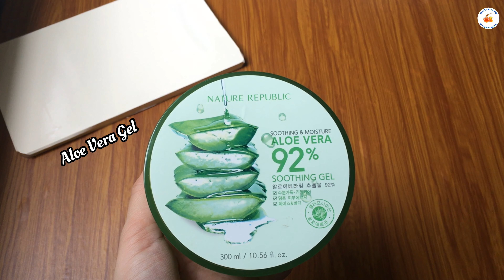I Used Turmeric Eye Mask & Got Rid Of Dark Circles In 5 Days | Remove Eye Wrinkles & Under Eye Bags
I loves to make videos on DIY- Skin, Hair and Health care, Weight-loss tips and exercises, Healthy food and drinks, Makeup Tutorials ,Reviews of Products and Restaurants and lots more.
Thanks you So Much!